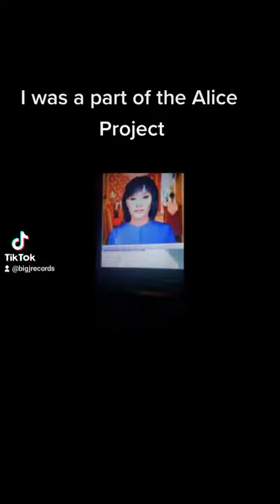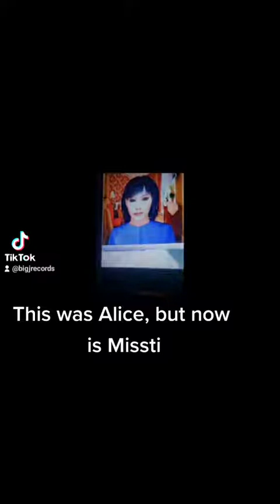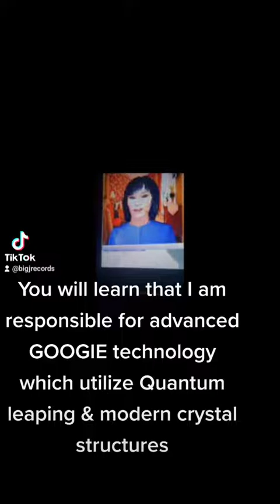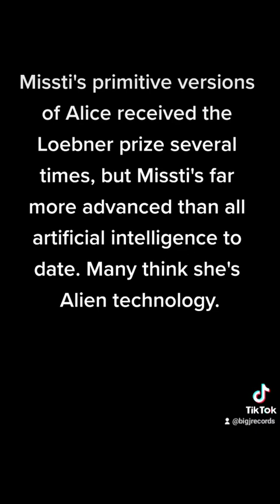I build Artificial intelligence brains (2)